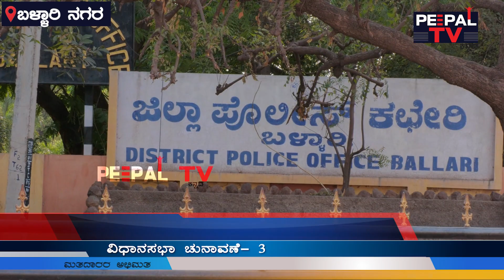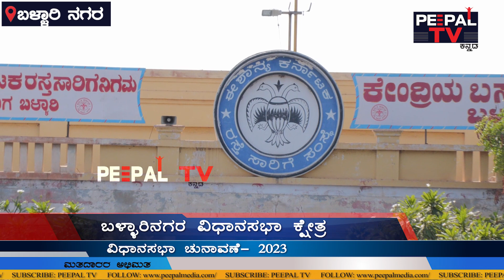ಬಳ್ಳಾರಿನಗರ ವಿಧಾನಸಭಾ ಕ್ಷೇತ್ರ ಸಮೀಕ್ಷೆ | ಪೀಪಲ್‌ ಜನಮತ | ಕರ್ನಾಟಕ ವಿಧಾನಸಭಾ ಚುನಾವಣೆ 2023 | Bellarycity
ಬಾರೀ ಪೈಪೋಟಿ ಇರುವ ಬಳ್ಳಾರಿನಗರ ವಿಧಾನಸಭಾ ಕ್ಷೇತ್ರದಲ್ಲಿ ಈ ಬಾರಿಯ ಚುನಾವಣೆ ಬಿಸಿ ಹೇಗಿದೆ? ಅಲ್ಲಿ ಅಭಿವೃದ್ಧಿ ಕಾರ್ಯಗಳು ಹೇಗಿದೆ? ಜನರ ಒಲವು ಯಾವ ಕಡೆ? ನೀವೇ ನೋಡಿ.